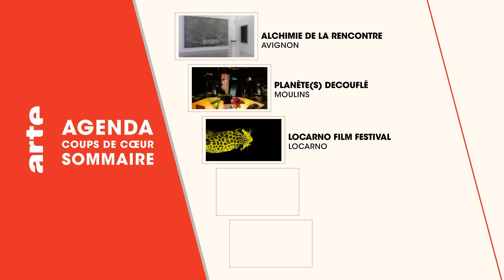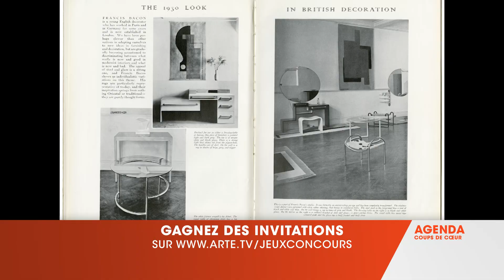COUPS DE COEUR | DU 23 AU 29 JUILLET | ARTE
AU PROGRAMME CETTE SEMAINE :
- ALCHIMIE DE LA RENCONTRE
- PLANÈTE(S) DECOUFLÉ
- LOCARNO FILM FESTIVAL
- FRANCIS BACON ET L' ÂGE D'OR DU DESIGN
- LE ROMAN DE JIM